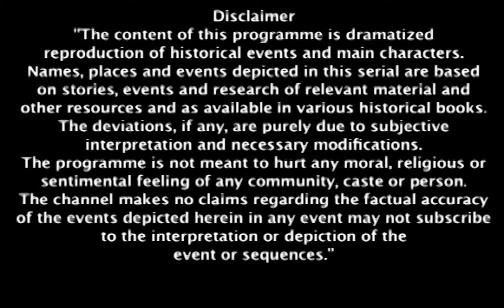OMG! Laxmi Bai को हुआ शक – Palace में चल रही है Conspiracy! |Jhansi Ki Rani | Full Ep 242 |Zee TV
Laxmi Bai grows suspicious of a conspiracy brewing within the palace, her instincts warning her of hidden dangers. As she digs deeper, she uncovers clues that point to betrayal. Will she expose the treachery before it’s too late, or will the conspirators strike first? 🕵️‍♀️🏰

OMG! Laxmi Bai को हुआ शक – Palace में चल रही है Conspiracy! 👀 | Jhansi Ki Rani | Full Ep #242 | Popular Hindi Show | Zee Anmol